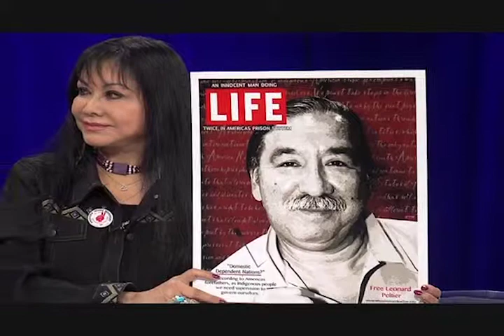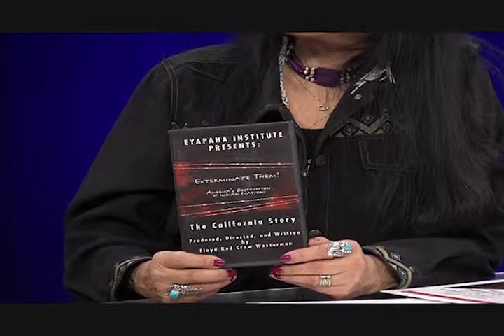NVTV - Baeza (Mexica/Tiano) & Wolfe (Muscogee Creek Nation)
Cihuapilli Rose Amador LeBeau interviews Techicuautli Baeza (Mexica/Tiano) and Sampson T. Wolfe (Muscogee Creek Nation) on Native Voice TV.

The first guess, Baeza speaks about the meaning of the Mexica New Year and its in depth explanation of the Azetec calendar. Baeza mentions what to expect by attending the 3 day celebration.

The second guess, Sampson T. Wolfe discusses the on going struggle to release a Native American Political prisoner, Leonard Peltier (Currently has spent over 39 years in prison). Wolfe mentions how Peltier health is degrading due to inappropriate prison healthcare.

Wolfe finally asks for the United State citizens to write to President Obama and request him to give Leonard Peltier 'Executive Clemency' before he leaves office.